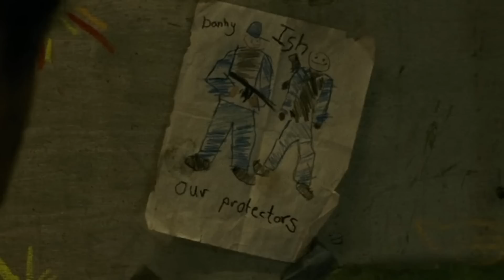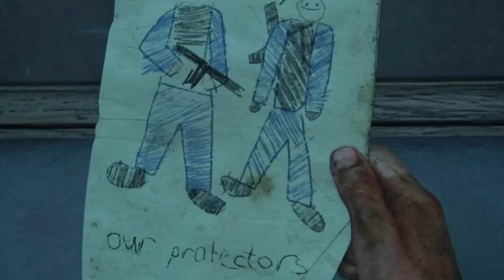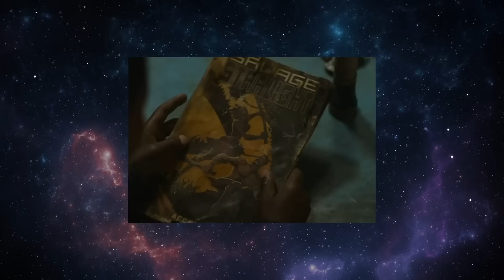เจาะ Easter Egg และจุดที่น่าสนใจ The Last of Us Ep.5! - Comic World Daily